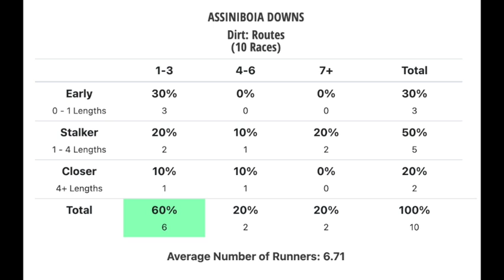Manitoba Derby 2022 Preview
Handicappers Ed DeRosa and Sara Elbadwi discuss tonight's Manitoba Derby at Assiniboia Downs. for more information.